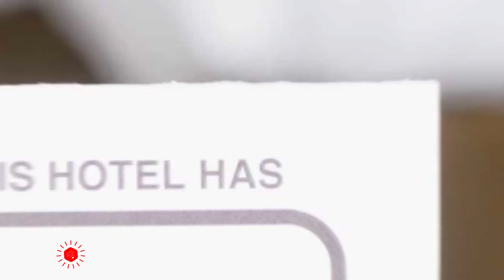Gumi A Motel hotel review | Hotels in Gumi | Korean Hotels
Gumi A Motel hotel video review. Hotels in Gumi, asian 3 stars hotels.